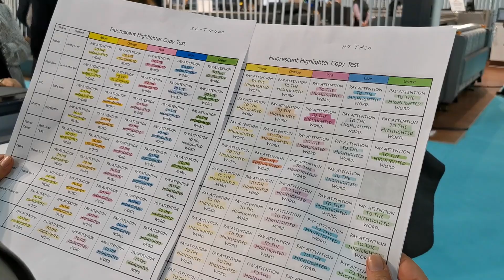Enterprise Next FESPA 2019 Fuarı - Epson Hayri Şenol Röportajı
Avrasya Bölgesi’nin lider baskı fuarı FESPA Eurasia’ya katılan Epson, reklamcılık ve mimarlık sektörüne özel S80610L ve Epson SC-T5400M modellerini tanıttı. Fuarda Enterprise Next olarak Epson Türkiye Pro-Grafik Ürünler Satış Öncesi Uzmanı Hayri Şenol‘la bir röportaj gerçekleştirdik.